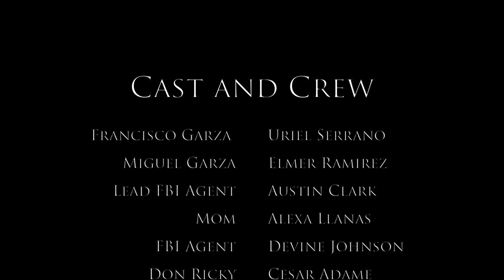2018 UIL Film Festival: Dear Mom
UIL Young Filmmakers Festival 2018 Narrative Submission By Life Oak Cliff Advance AV Production Students - This film was written, directed and edited by LSOC students.